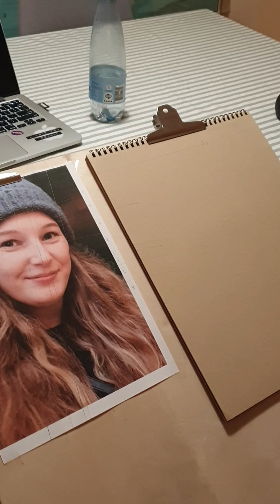How to draw a pretty cute face step by step.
Step by step drawing in timelapse.